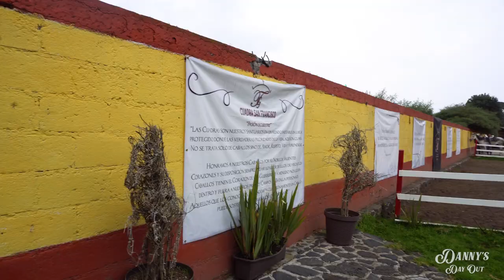Mexico : 2022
On my recent travels, I had the privilege of visiting Mexico City, and let me tell you, it did not disappoint! From the delicious street tacos to the plethora of shops, this beautiful country has something for everyone. Hope you enjoy my video!

A big thank you to Aeroméxico Formación, Torres, Aventuras Ecuestres, Niddo, Sabores Mexico Food Tours, Churrería El Moro, Amigo Tours and of course, the one and only Sandra Salinas Rizzo!!